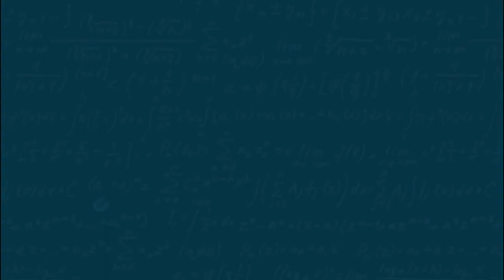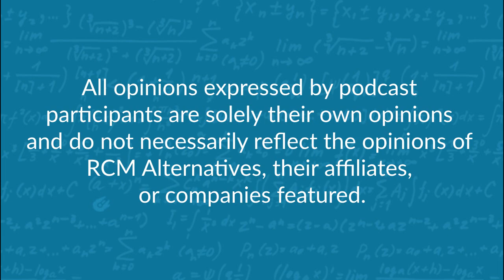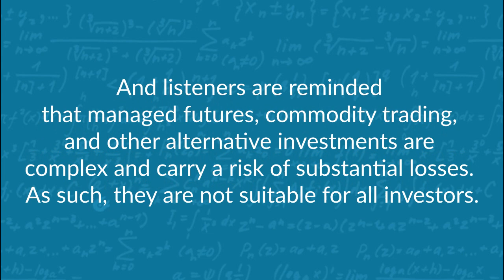Hurricanes, Cat Bonds, and the Billions at Risk with Dr. Jeff Masters and Chris McKeown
Otherworldly forces can affect the market and hurt it just as much. Hurricane Ian continues to bring surges, winds, and flooding to Florida, and we have our own hurricane swirling around the set. That's right, we're bringing two forces together this week in a mashup of two previous pods with Hurricane Hunter Dr. Jeff Masters and Re-Insurance pro Chris Mckeown. We're revisiting what Dr. Jeff has to say on hurricanes and how you can track them, and we're also talking catastrophe bonds with Chris McKeown.

You'll want to add this special episode to your playlist to learn more about; building weather models, the financial impacts of a storm, fat tails outside of financial markets… yes they are there too (let's just say it's a complex system), off-loading risk via reinsurance, CAT bonds, structural issues in an upside market, and so much more — SEND IT!

Chapters:
00:00-01:43 = Intro
01:44-20:34 =  Hurricane Hunting, “The Final Flight”, & Weather Underground
20:35-32:16 = Building Weather Models w/ 15km Global Grids
32:17-47:25 = Storm Financial Impacts, Catastrophe Bonds & Fat Tails ( It’s a complex system)
47:26-51:45 = Favorite Hurricane
51:46-52:10 = *** break ***
52:11-01:06:25 = Off-loading Risk via Reinsurance, Capital Deployment & Investor portfolio protection
01:06:26-01:13:15 = Cat Bonds & Structural Issues in an Upside Down Market

From the episode:
Check out Dr. Jeff Masters on Yale Climate Connections blog Eye on the Storm follow him on Twitter @DrJeffMasters and visit wunderground.com
for more information on Re-Insurance, Chris McKeown and his team